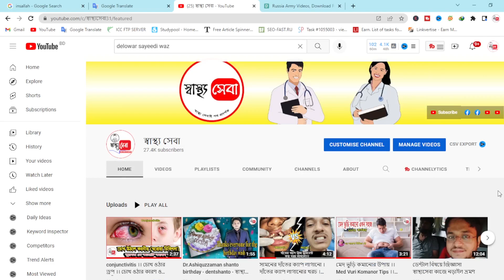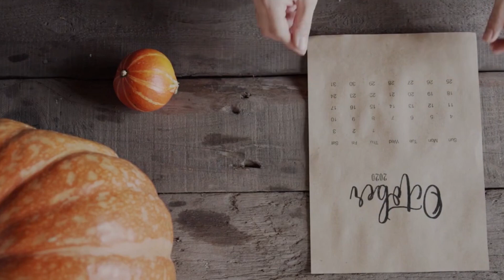মেদ ভুড়ি কমানোর উপায় স্বাস্থ্য সেবা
যেকোনো সময় স্বাস্থ্যসেবার টিপস পেতে আমাদের ফেসবুক পেইজে এসএমএস করুন